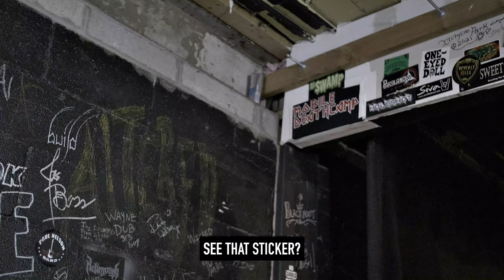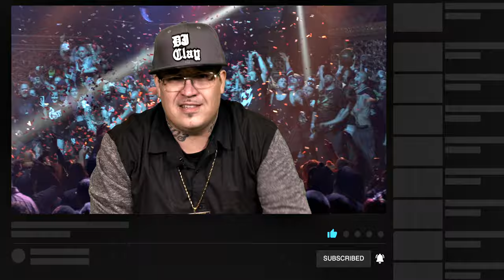DJ CLAY - "A Day In The Life Of..." VLOG Series - Episode 2.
This is the 2nd installment of the "A Day In The Life Of..." Series of DJ Clay.
In this episode, you will follow DJ Clay for 3 days of his life during Halloween Time in Detroit, MI.
This video contains footage from The Token Lounge on Thursday on the Pal-O-Ween Podcast Concert, The Majestic Theatre for the ICP record release party on Friday, and at the Majestic Theatre on Saturday for the SOLD OUT 28th Annual Hallowicked. You are going to see a lot of behind the scenes gems and live footage of multiple sets.